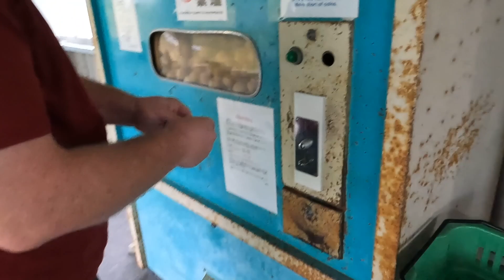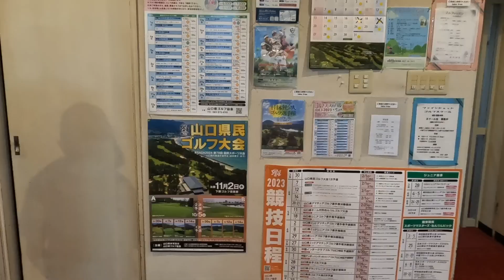Living in Japan: visiting a driving range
Sometimes in the evenings we like to go and hit golf balls at the driving range. It is a fun family activity and it's very affordable. It's always fun to see how Japan activities to compare to what we are used to in the US. The kids always enjoy the driving range!